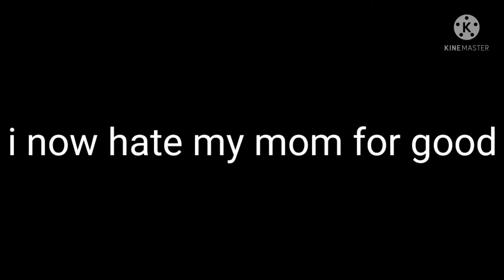Opinion Changed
1: she uploads mountain videos
2: she told me to go to bed
3: she's busy and can't upload